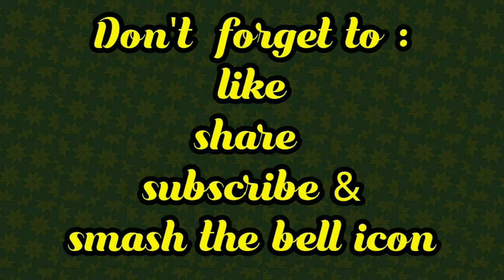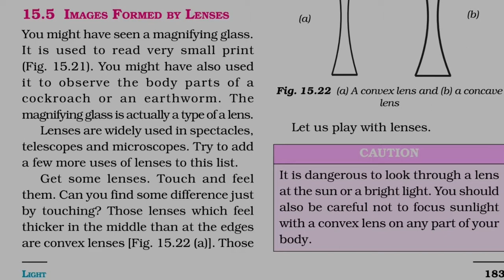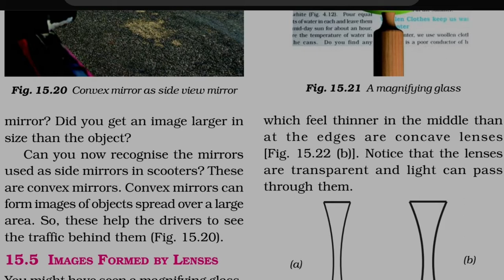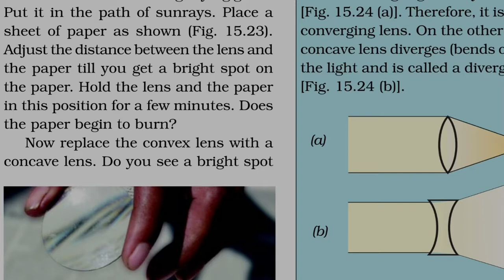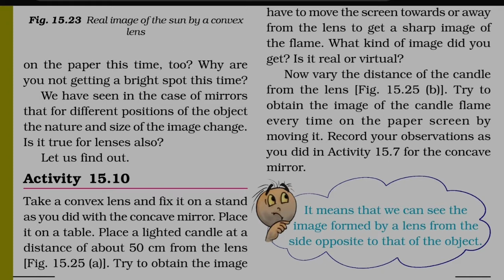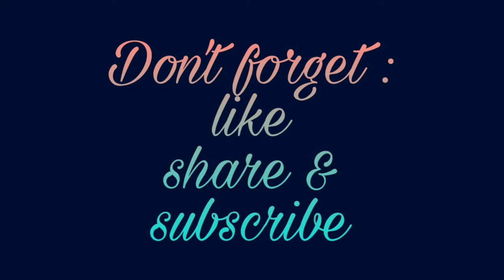CBSE class 7|Science (Physics )|Chapter 15 Light |part 5 |explained in Malayalam.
NCERT syllabus
Science